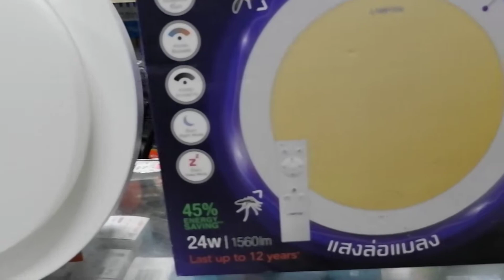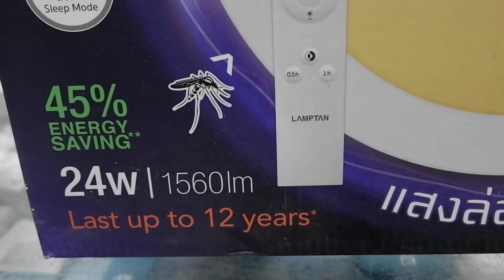Mr Plug review: LAMPTAN โคมไฟกำจัดยุง 24 วัตต์ LED Multi-Smart Ceiling Lamp Mosquito Killer 2 in 1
โคมไฟติดเพดานกำจัดยุง LED Lamptan multi-smart Ceiling lamp with Mosquito killer 2 in 1

แลมตั้น เป็นแบรนด์ของคนไทยที่ดังไกลไปทั่วโลก เพราะผลิตแต่สินค้ามีคุณภาพดีที่สุด

โคมไฟมีขนาดเท่ากับโคมไฟทั่วๆไป 38 เซนติเมตร

มีไฟแบคไลทล่อยุงและแมลง เส้นลวดสองเส้นข้างในทำหน้าที่เสมือนไม้ตียุง สามารถเปิดทิ้งไว้ได้ทั้งคืนเมื่อแมลงหรือยุงมองเห็นแสงจะบินเข้าไปและถูกกำจัด

มาพร้อมกับสมาร์ทรีโมทคอนโทรล สามารถปรับไฟได้หลายสเต็ป

 เช่นเปลี่ยนเป็นแสงครูไว้เดย์ไลท์และวอร์มไวท์ได้

รีโมทยังสามารถปรับความสว่างและความเข้มของแสงได้

ยังไม่พอยังสามารถตั้งเวลาปิดเปิดไฟได้ 30 นาทีถึง 1 ชั่วโมง

และมีระบบไนท์โหมด เป็นแสงสลัวสลัวเหมาะกับการเปิดทิ้งไว้เวลานอนหลับ

สามารถควบคุมผ่านสมาร์ทโฟนได้โดยทำการเชื่อมต่อกับ Lamptan smart cube

ประหยัดไฟ เพียง 24 วัตต์แต่ให้ความสว่างสูงถึง 1560 รูเมน

โคมไฟติดเพดานที่เป็นมากกว่าโคมไฟธรรมดา ด้วยรูปลักษณ์ที่โดดเด่น เมื่อเปิดไฟตัวโคมจะมีแสงเป็นประกาย และสามารถล่อยุงได้โดยใช้แสงสีม่วงมาพร้อมลวดช็อตยุง ใช้งานง่าย ควบคุมการทำงานด้วยรีโมทคอลโทรล สามารถปรับแสงไฟเพื่อให้เข้ากับบรรยากาศที่ท่านต้องการ  พร้อมทั้งสามารถตั้งเวลาเปิด-ปิดได้ อายุการใช้งานยาวนาน

ราคา  2290 บาท พิเศษ เหลือเพียง  790 บาท
ส่ง J&T 80  บาท มีบริการเก็บเงินปลายทางด้วยนะครับ

สนใจ สอบถามเข้ามาได้นะคับที่

หรือเข้ามาชมสินค้าได้ที่
ร้านไฟฟ้า ลี้ท่งเม้ง เพชรบุรี